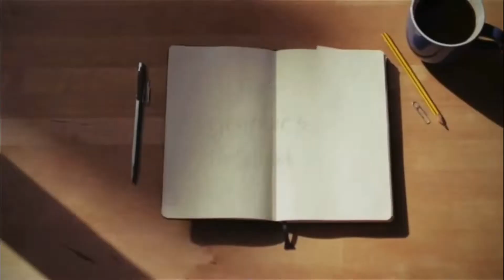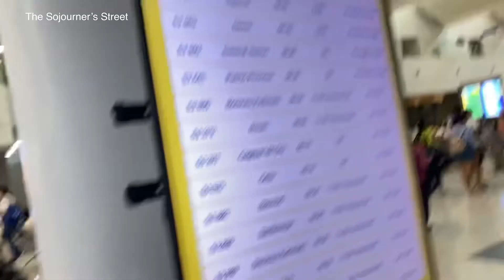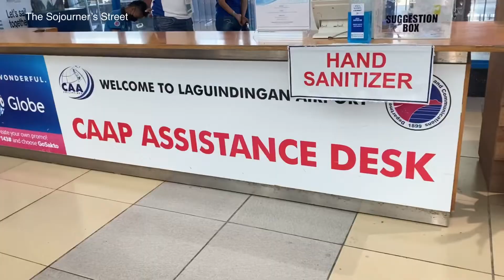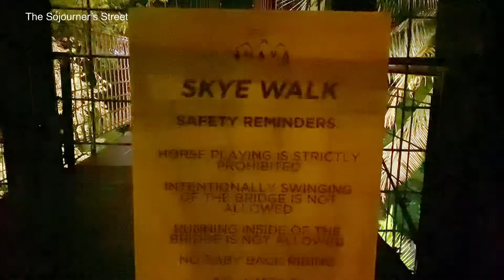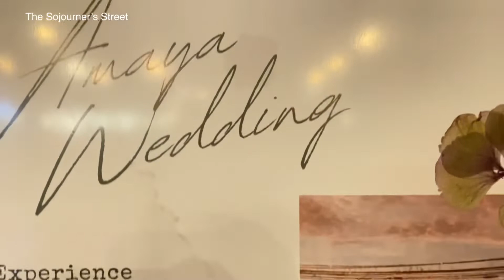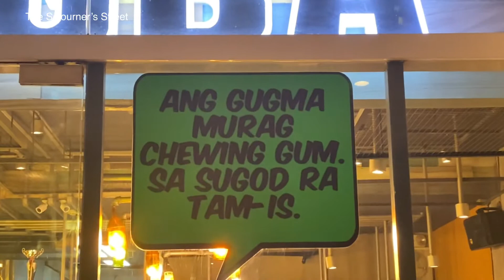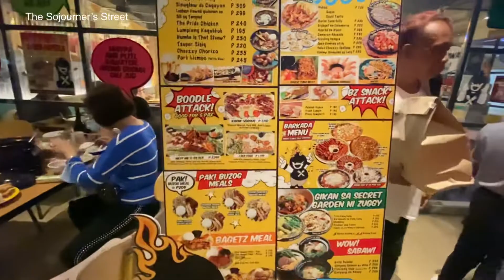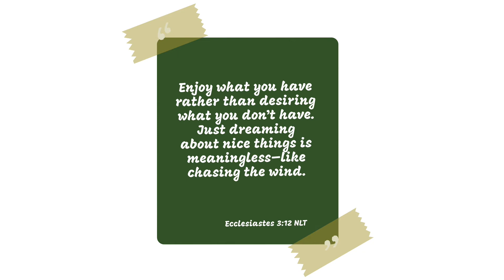Cagayan de Oro Family Trip (Part 1)| The Sojourner’s Street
TSS # 126: Cagayan de Oro Family Trip (Part 1)